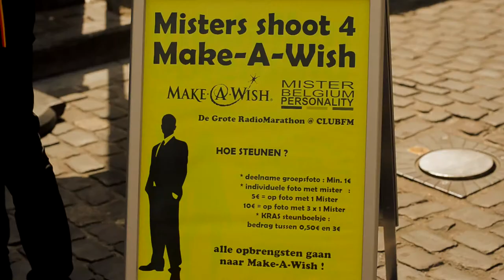Mister Belgium Personality Make A Wish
Template: InkBleed Template By RavenDesign